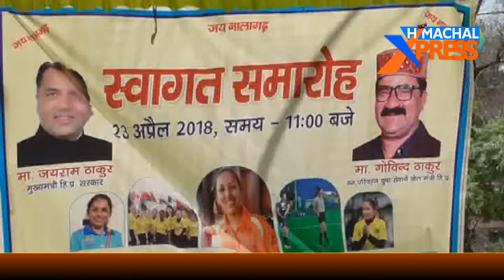अंतर्राष्ट्रीय महिला हॉकी टीम की अंम्पायर दुर्गा ठाकुर का नालागढ़ में पहुंचने पर जोरदार स्वागत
नालागढ़ में आज अंतर्राष्ट्रीय हॉकी महिला हॉकी टीम की अंम्पायर दुर्गा ठाकुर का उनके ससुराल नालागढ़ में पहुंचने पर जोरदार स्वागत